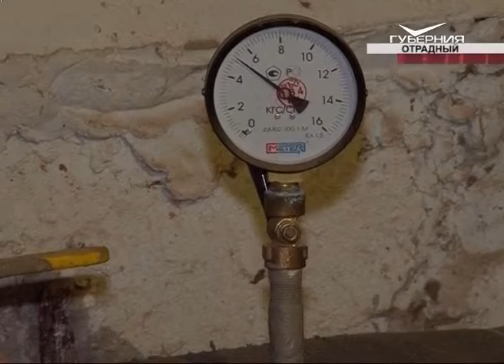В Отрадном в жилых домах меняют инженерные системы и кровли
В Отрадном проводят работы в самых "больных" местах жилых домов: меняют инженерные системы и кровли. Всего в рамках программы капремонта до конца года приведут в порядок 19 домов. Какие сложности возникают у подрядных организаций и как реагируют жильцы, расскажем в сюжете.